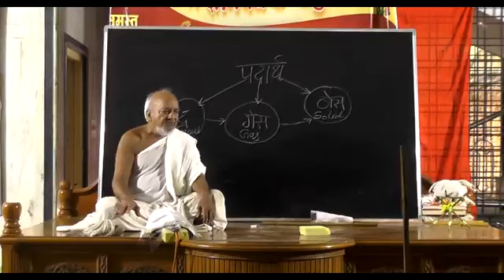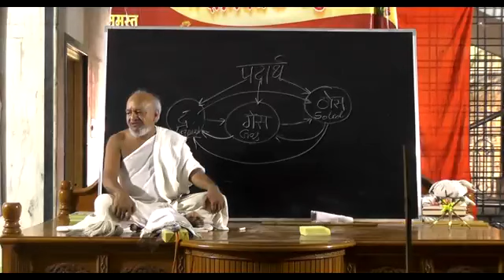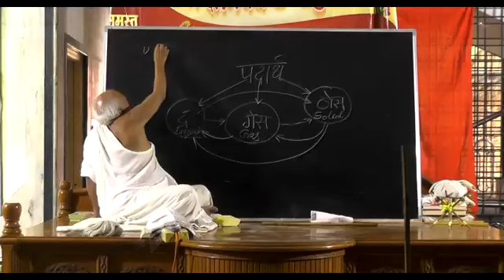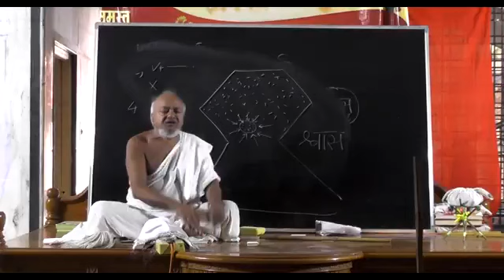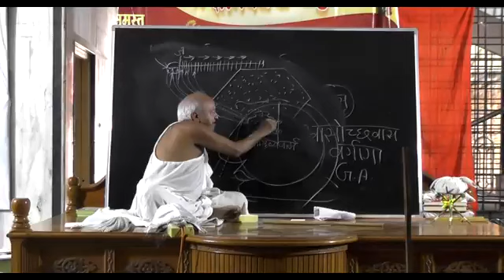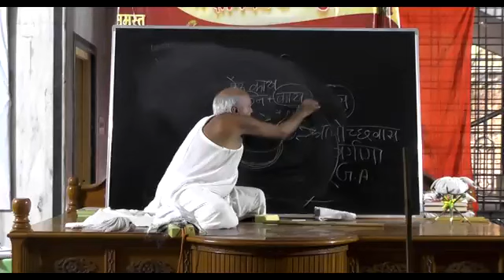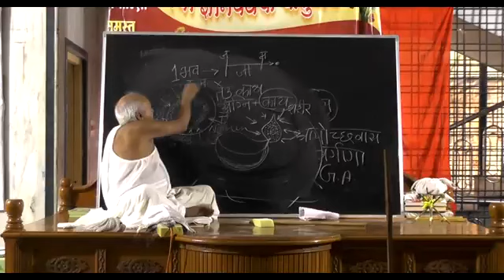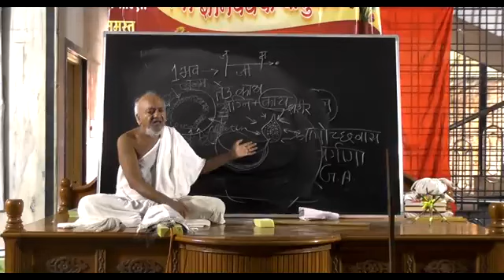41- Jainology Course